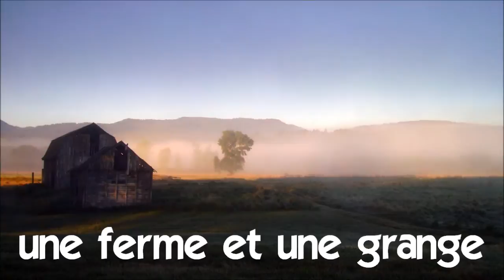Timelapse France # une ferme et une grange